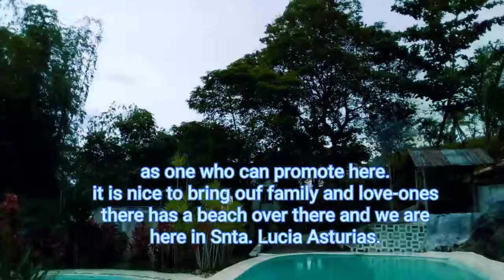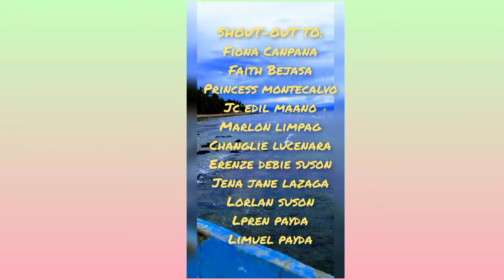Policios beach,Sta. Lucia Asturias, Cebu.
The class beach resort in Sta. Lucia Asturias...